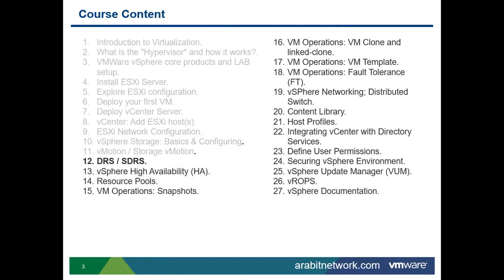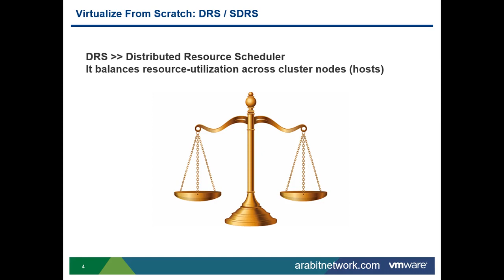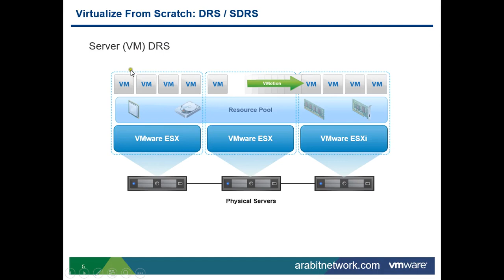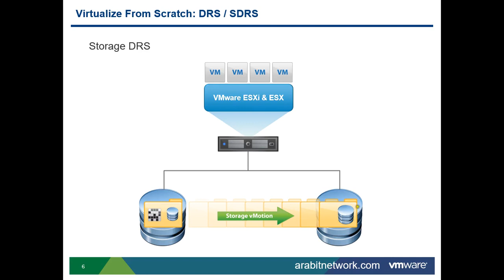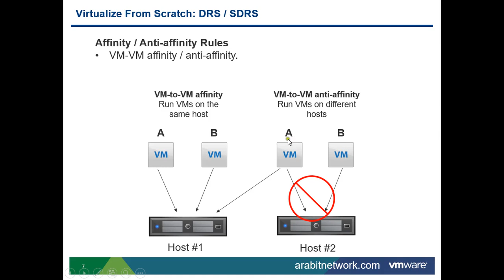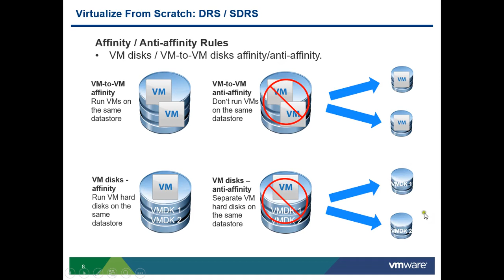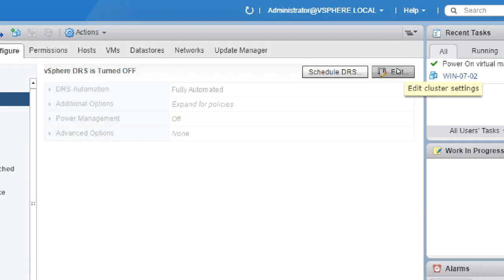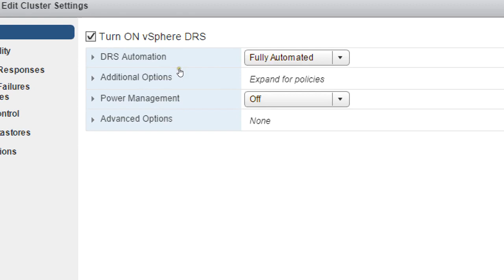20-Virtualize From Scratch - vSphere 6.5 (Lecture 20) By Eng-Mohamed Roushdy | Arabic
20-Virtualize From Scratch - vSphere 6.5 (vSphere DRS & Storage DRS Part 1) By Eng-Mohamed Roushdy | Arabic